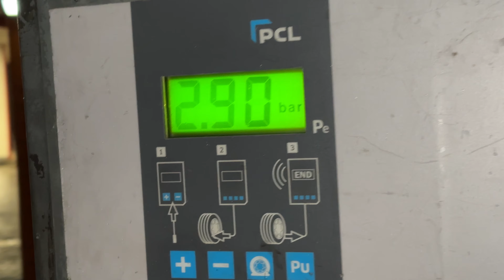KOJU DIENA NUO KURIOS APSIVĖMIAU? IR ALPAU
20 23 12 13 legs funny 1

Prisidėti prie turinio kurimo galite:

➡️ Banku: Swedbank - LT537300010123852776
RemigijusKraujalis ❤